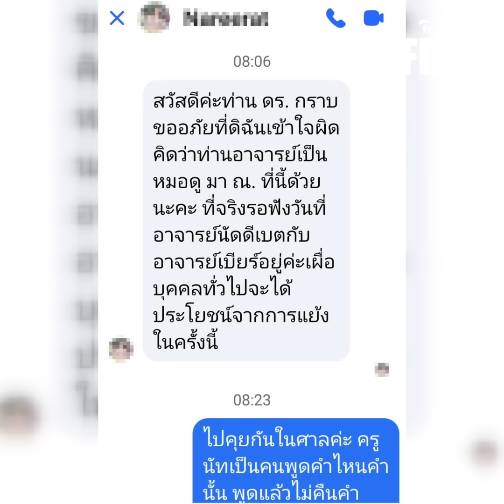สาวกซัดกันนัว! กระสุนตก ‘ฅนตื่นธรรม’ ขู่ฟ้องใส่ร้าย ‘ดร.ณัฐ’ เชือดชาวเน็ต|ไทยนิวส์|ไทยฟีด 15-JJ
ไทยฟีด 15-JJ